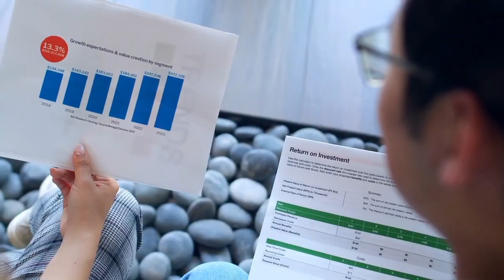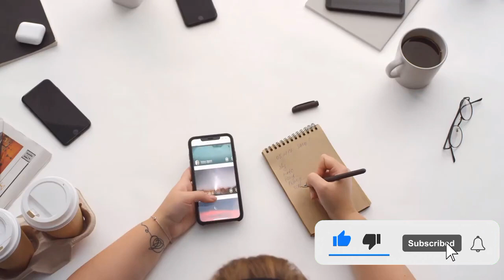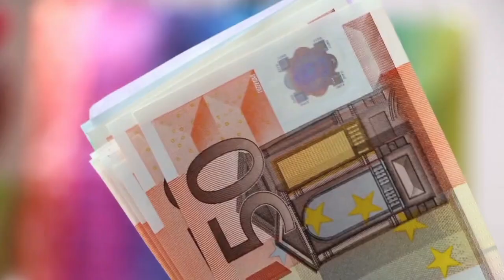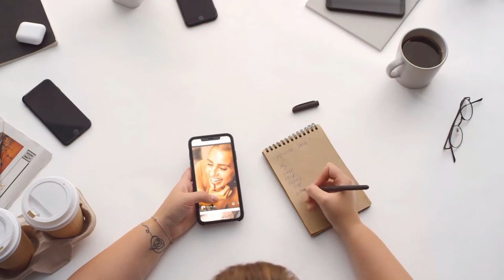Freelincer kese bane Hindi || Freelincer kese bne 2023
freelancer kaise bane
freelancer kaise bane in hindi
freelancer kaise bane 2023
jio me freelancer kaise bane
successful freelancer kaise bane
main freelancer kaise bane
freelancer kaise sikhe
freelancer kaise kare
freelancer kaise bane
freelance kaise start kare
freelance kaise karte hai
freelancing kaise start kare
freelance kya hai
freelance kya hai in hindi
freelancer kya hai
freelancing kya hai aur kaise start
kare
freelancing kya hai in urdu
freelancing kya hai satish k vide0s
freelancing kya hai sandeep
maheshwari
freelancing kya hai 2023
kare 2023
freelancing kya hai vivek bindra
freelancing start kaise kare
freelancing starting guide
freelancing start
freelancing startup
freelancing starting guidelines
freelancing start to end
start freelancing on fiverr
freelancer starter pack
starting freelancing from scratch
freelance startup guide
content writing skills
content writing skills online
COurse
content writing skills for
beginners
content writing skills test fiverr
answers 2023
answers 2022
content writing skill learning
how to develop content writing
skills
content writing english writing
skills
Content writer skills
article writing skills
editing skills for beginners
editing skills in capcut
editing skills video
editing skills in premiere pro
editing skills in vn
editing skills for beginners in
mobile
editing skills for vlogging
editing skills se paise kaise
kamaye
editing skills kaise sikhe
editing skills tamil

1) This video has no negative impact on the original works (It would actually be positive for them)

Hastags:-